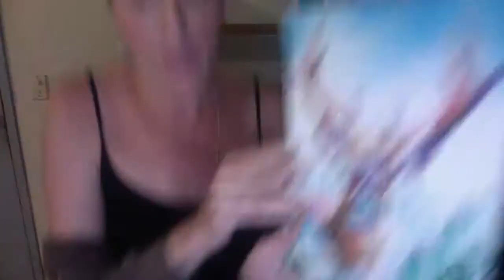BENIGN TITLE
YouTube is just automatically deleting my Videos for Medical Misinformation. Turns out U can't even use the word '!nfectiou$ Bli$$' as that is medical misinformation and I got a Strike. A Warning on 'Revolution is Nigh', again for Medical Misinformation. This title was removed, I can't even remember what i originally called it, but it was flagged